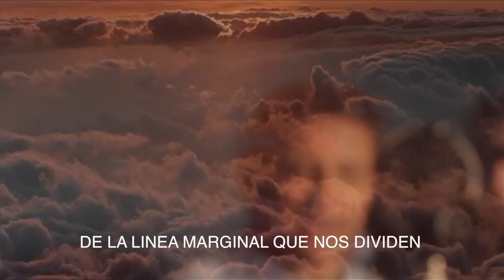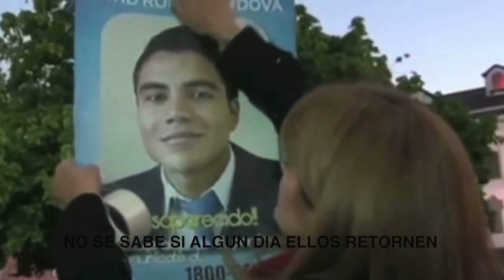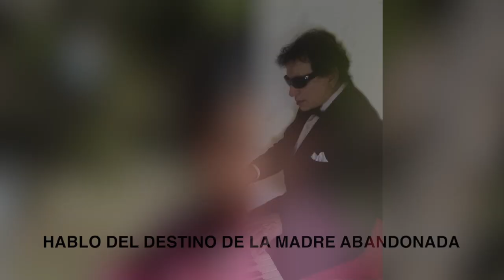"RECLAMO" - AULO GELIO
10 DE AGOSTO DE 1810 ANIVERSARIO DEL PRIMER GRITO POR LA LIBERTAD . QUITO - ECUADOR 10 DE AGOSTO 2018